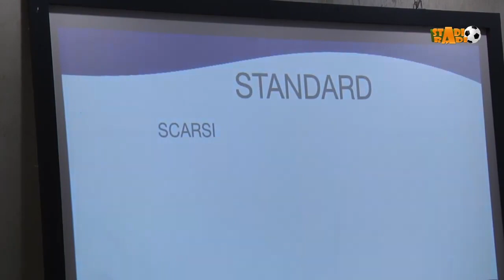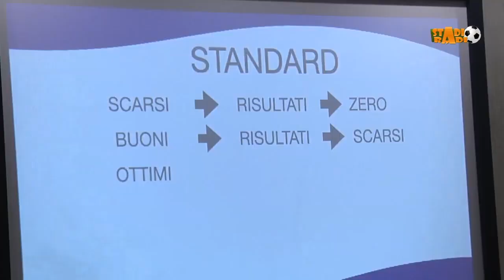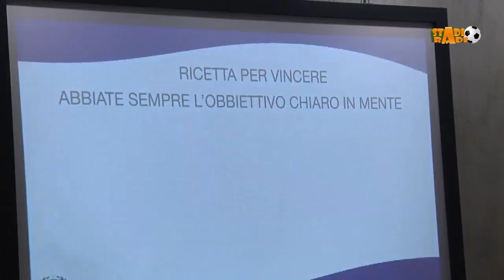1° GIORNATA FORMATIVA INTERVISTA A GUGLIELMO TELLI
Cari tifosi dell'ASD San Luca 1961, siete pronti per un'immersione nel mondo dell'allenamento dei portieri? In questo video, abbiamo l'onore di intervistare Guglielmo Telli, il talentuoso allenatore dei portieri della nostra squadra, durante la prima giornata di formazione dedicata a questa posizione cruciale nel calcio.

Guglielmo Telli condivide con noi la sua prospettiva unica su questa straordinaria serata formativa. Scopriremo quali sono le sfide e le opportunità che si presentano per i portieri dell'ASD San Luca 1961 e come l'allenatore sta lavorando per far crescere il talento in questa posizione fondamentale.

Non perderti questa intervista esclusiva, in cui Guglielmo Telli ci svela i dettagli di una serata che promette di plasmare il futuro dei nostri portieri e, di conseguenza, il futuro della nostra squadra. È un momento emozionante per tutti noi, e questa intervista ti darà un'idea chiara di ciò che possiamo aspettarci dai nostri portieri nei prossimi mesi.

Assicurati di mettere un like, condividere il video con i tuoi amici tifosi e iscriverti al nostro canale per rimanere sempre aggiornato sulle ultime notizie e interviste esclusive dall'ASD San Luca 1961.